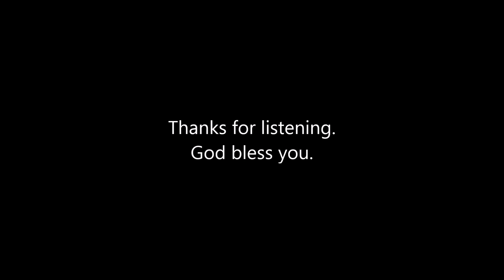Youth Church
Interactive session with Pastor Bode Akindele